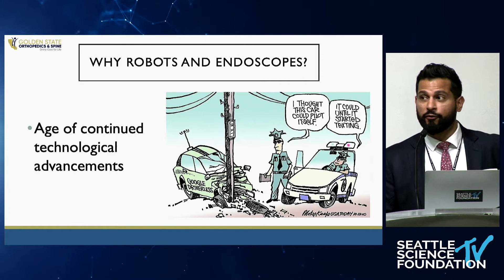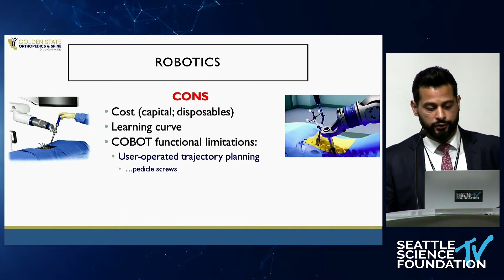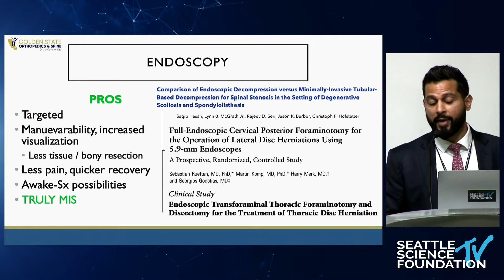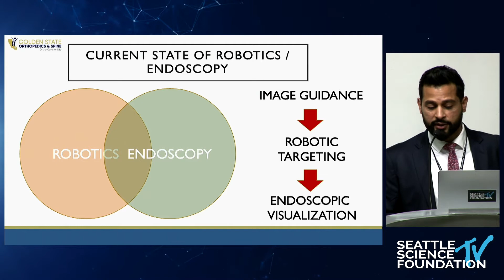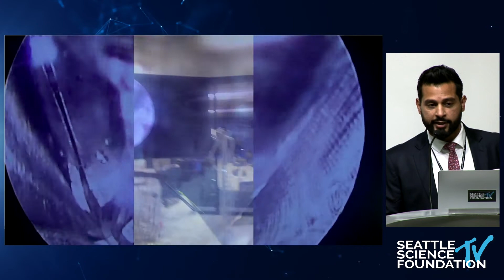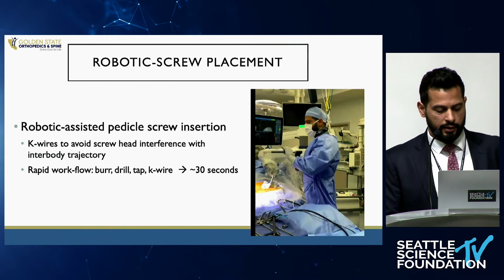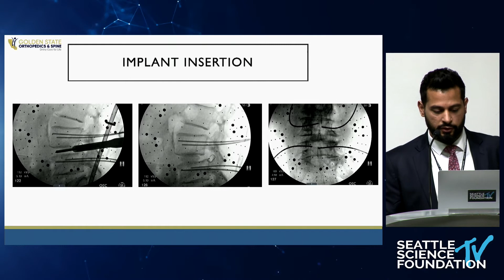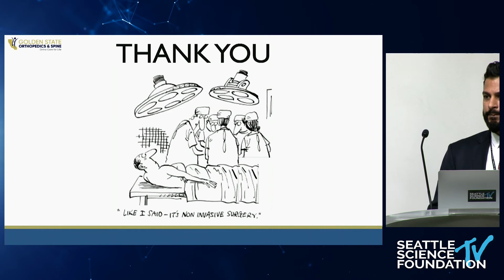Combining Robotics and Endoscopy and What That Looks Like Right Now & the Future- Saqib Hasan, M.D.